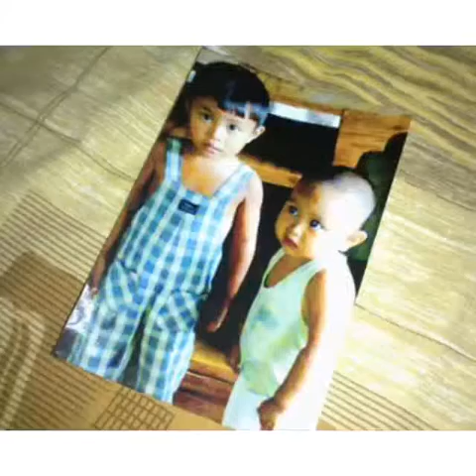youtube video #-z5mwDsw5Dg